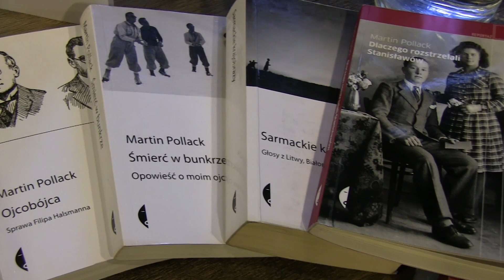Spotkanie z Martinem Pollackiem wokół książki "Topografia Pamięci"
Ośrodek Brama Grodzka - Teatr NN zorganizował spotkanie z Martinem Pollackiem, poświęcone jego najnowszej książce "Topografia pamięci". Spotkanie poprowadziła dr Agnieszka Hudzik.

„Co to takiego, co każe tym ludziom sznurować usta? Strach? Przed czym? Przed mordercami i ich następcami? Dlaczego miano by się ich bać jeszcze dzisiaj? A może to strach przed upiorami przeszłości? A przecież wiemy, że nie da się tego zażegnać milczeniem. Wprost przeciwnie” – pisze Martin Pollack, powracając do dręczących go tematów: wypierania pamięci o zbrodni w imię ochrony społeczeństwa, amputowanych traum, dziedziczenia winy, niewidocznego szlaku grobów, którymi naznaczona jest cała Europa Wschodnia. Zwraca też uwagę na historię uchodźstwa w naszej części świata i – co za tym idzie – na długą tradycję różnorodności etnicznej. Obnaża narracje, za pomocą których politycy chcą odgrodzić się dziś od uchodźców, a jednocześnie ujednolicić pamięć i zakłamać historię. Tymczasem ślady wielonarodowego bogactwa przebijają z każdej podróży autora i z kilku tysięcy starych fotografii".